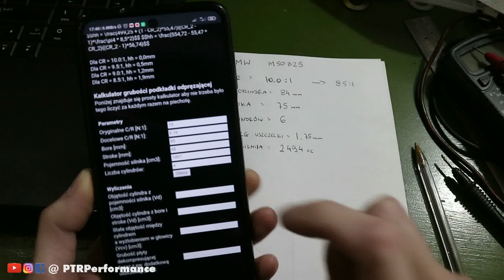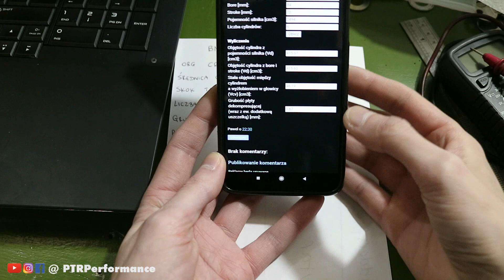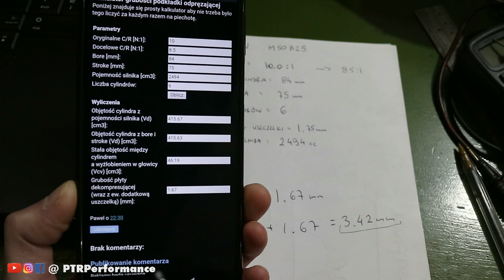👉 Jak wyliczyc grubosc przekladki glowicy pod turbo aby odprezyc silnik | TAJEMNICE TUNINGU #3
W TYM NAGRANIU:
Przedstawiam wam latwy sposob jak prawidlowo wyliczyc grubosc uszczelki / przekladki aby odprezyc silnik pod turbo.